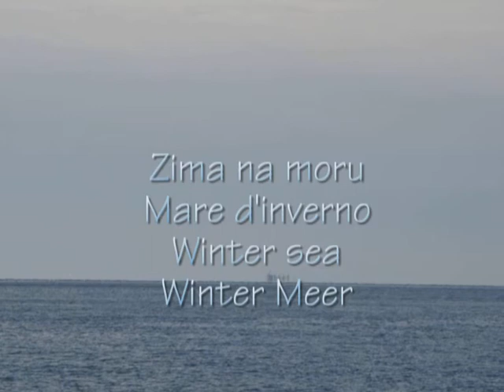Zima na moru